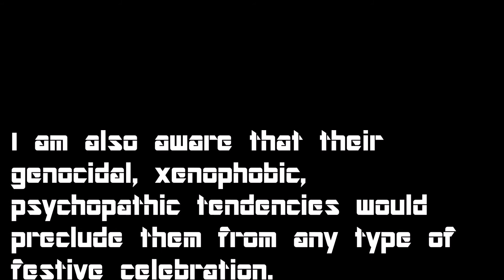I'm Gonna Spend My Christmas With A Dalek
This is one I created a fair while ago - a cover of a Christmas "classic". The Dalek visuals are not mine, though - the video footage is by the amazing John Smith.